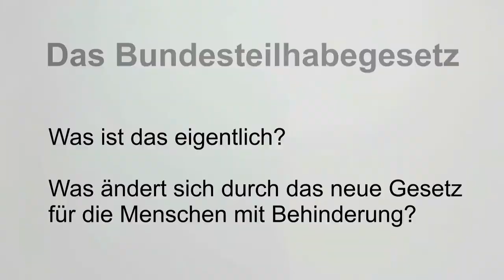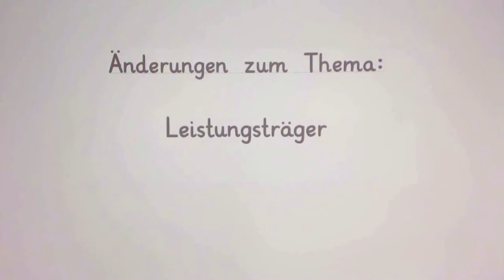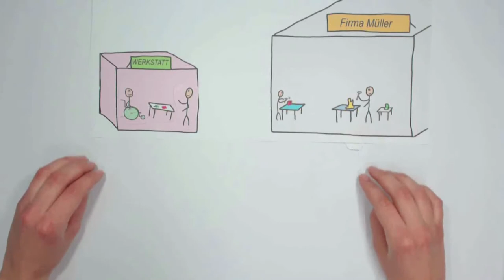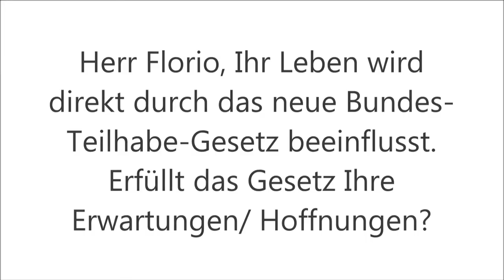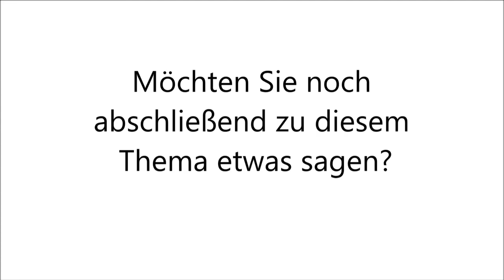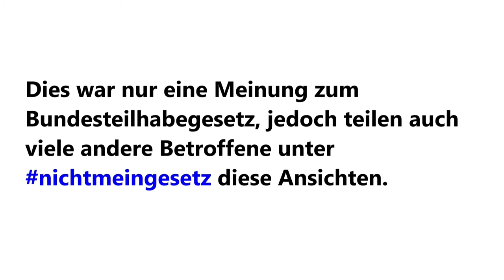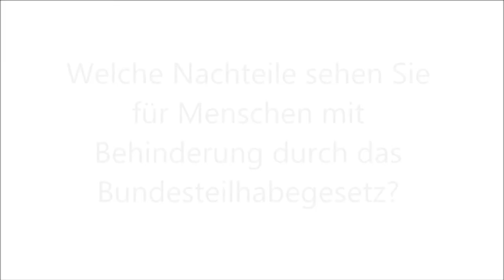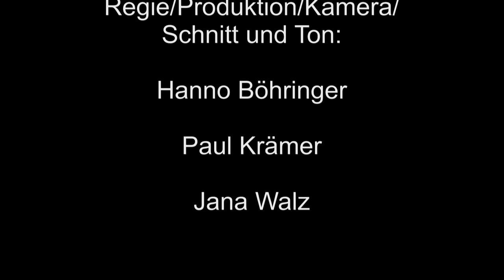Das Bundesteilhabegesetz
Was ist das Bundesteilhabegesetz eigentlich?

Ein Explain-it-Video in leichter Sprache mit Interviews von Antonio Florio und Katja Mast (SPD).